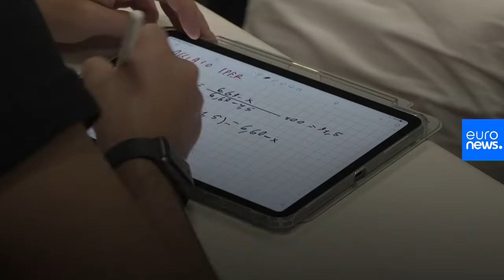L'Unical, campus green, orgoglio calabrese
Fra il 2014 e il 2020 l'Università della Calabria ha rinnovato completamente le sue infrastrutture energetiche. Un progetto di cui il rettore, Nicola Leone, va particolarmente orgoglioso.